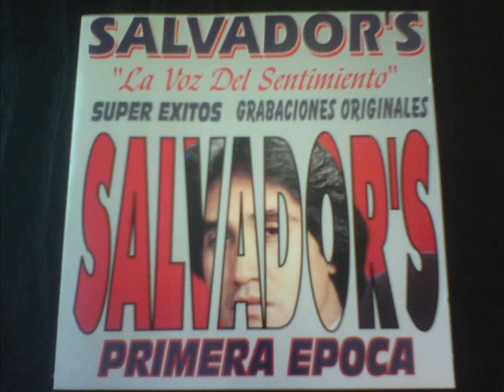salvador's como te extraño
Recordando a Salvador's , como te extraño